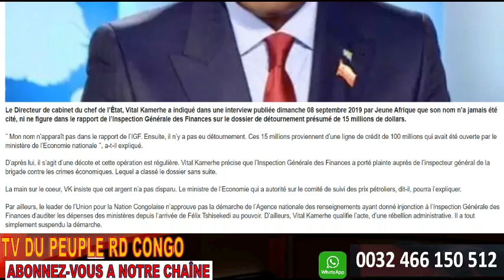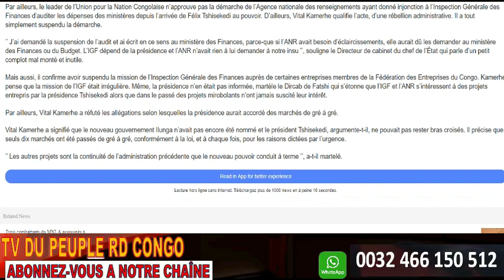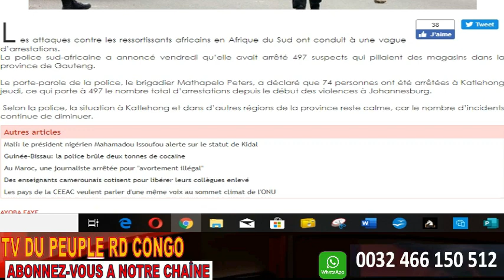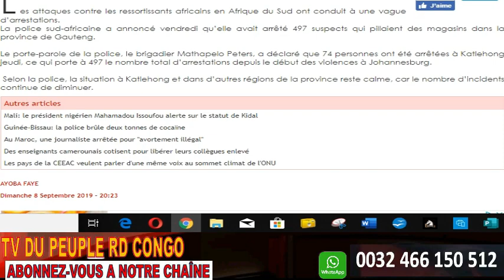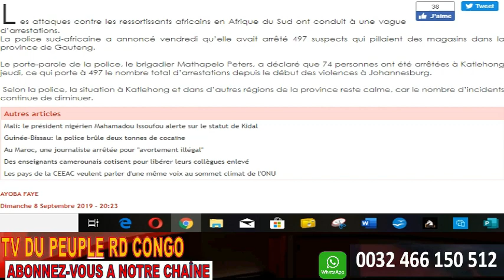URGENT VITAL KAMERHE DEVOILE LA VERITE SUR LES 15 MILLIONS + 500 ARREST. EN AFR DU SUD POISON PR FAT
Le Directeur de cabinet du chef de l’État, Vital Kamerhe a indiqué dans une interview publiée dimanche 08 septembre 2019 par Jeune Afrique que son nom n’a jamais été cité, ni ne figure dans le rapport de l’Inspection Générale des Finances sur le dossier de détournement présumé de 15 millions de dollars.

’’ Mon nom n’apparaît pas dans le rapport de l’IGF. Ensuite, il n’y a pas eu détournement. Ces 15 millions proviennent d’une ligne de crédit de 100 millions qui avait été ouverte par le ministère de l’Economie nationale ’’, a-t-il expliqué.

D’après lui, il s’agit d’une décote et cette opération est régulière. Vital Kamerhe précise que l’Inspection Générale des Finances a porté plainte auprès de l’inspecteur général de la brigade contre les crimes économiques. Lequel a classé le dossier sans suite.

La main sur le coeur, VK insiste que cet argent n’a pas disparu. Le ministre de l’Economie qui a autorité sur le comité de suivi des prix pétroliers, dit-il, pourra l’expliquer.

Par ailleurs, le leader de l’Union pour la Nation Congolaise n’approuve pas la démarche de l’Agence nationale des renseignements ayant donné injonction à l’Inspection Générale des Finances d’auditer les dépenses des ministères depuis l’arrivée de Félix Tshisekedi au pouvoir. D’ailleurs, Vital Kamerhe qualifie l’acte, d’une rébellion administrative. Il a tout simplement suspendu la démarche.

’’ J’ai demandé la suspension de l’audit et ai écrit en ce sens au ministère des Finances, parce-que si l’ANR avait besoin d’éclaircissements, elle aurait dû les demander au ministère des Finances ou du Budget. L’IGF dépend de la présidence et l’ANR n’avait rien à lui demander à notre insu ’’, souligne le Directeur de cabinet du chef de l’État qui parle d’un petit complot mal monté et inutile.

Mais aussi, il confirme avoir suspendu la mission de l’Inspection Générale des Finances auprès de certaines entreprises membres de la Fédération des Entreprises du Congo. Kamerhe pense que la mission de l’IGF était irrégulière. Même, la présidence n’en était pas informée, martèle le Dircab de Fatshi qui s’étonne que l’IGF et l’ANR s’intéressent à des projets entrepris par la présidence Tshisekedi alors que dans le passé des projets mirobolants n’ont jamais suscité leur intérêt.

Par ailleurs, Vital Kamerhe a réfuté les allégations selon lesquelles la présidence aurait accordé des marchés de gré à gré.

Vital Kamerhe a signifié que le nouveau gouvernement Ilunga n’avait pas encore été nommé et le président Tshisekedi, argumente-t-il, ne pouvait pas rester bras croisés. Il précise que seuls dix marchés ont été passés de gré à gré, conformément à la loi, et à chaque fois, pour les raisons dictées par l’urgence.

’’ Les autres projets sont la continuité de l’administration précédente que le nouveau pouvoir conduit à terme ’’, a-t-il martelé.